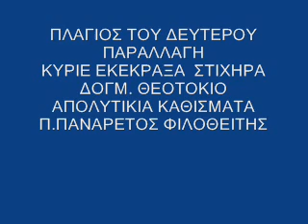ΠΛ Β ΠΑΡΑΛΛΑΓΗ ΑΠΟ Κ ΕΚ ΕΩΣ ΚΑΙ ΚΑΘΙΣΜΑΤΑ